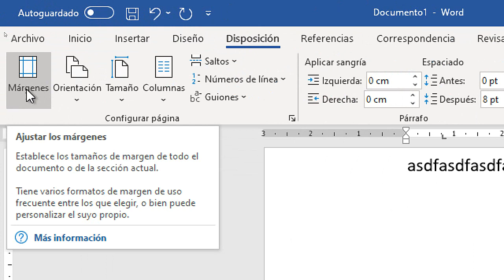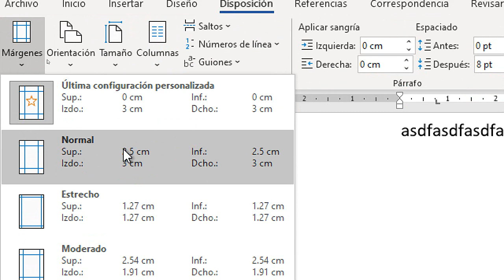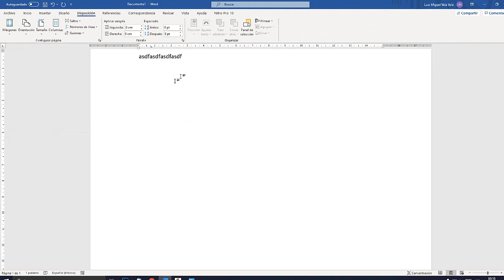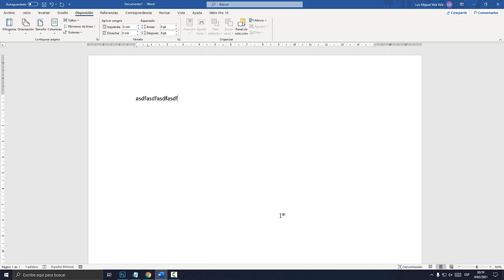SOLUCIÓN PROBLEMA REGLA Y MARGENES SUPERIOR O INFERIOR NO APARECEN EN WORD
SOLUCIÓN: PREGLA Y MARGENES SUPERIOR O INFERIOR NO APARECEN EN WORD.